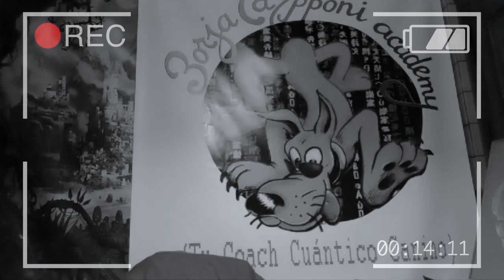NECESITO VUESTRA AYUDA/AHORA MAS QUE NUNCA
En este vídeo te invito a que te unas al club Borja Capone Academy salvemos a los perros para disminuir el abandono de estos animales de una vez por todas!!!